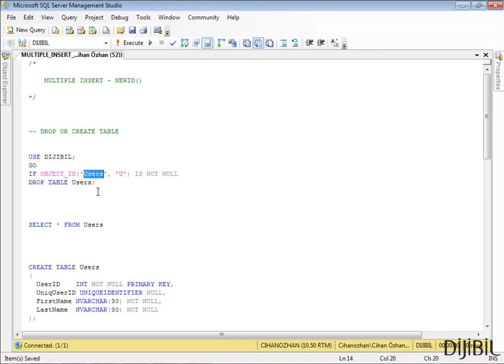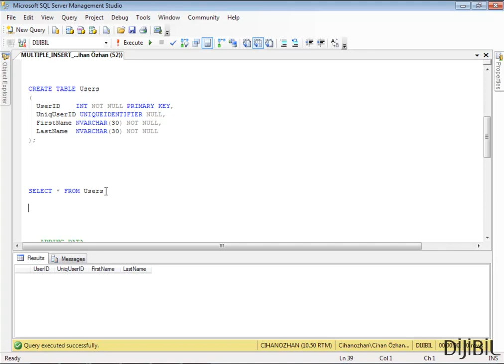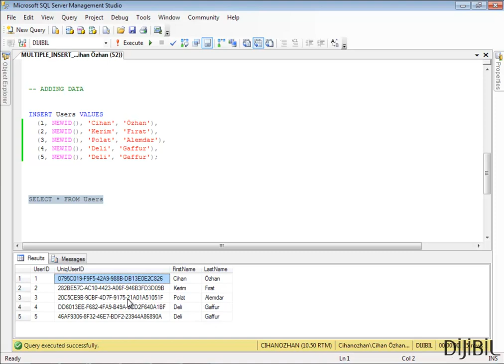SQL Server - MULTIPLE INSERT NEWID